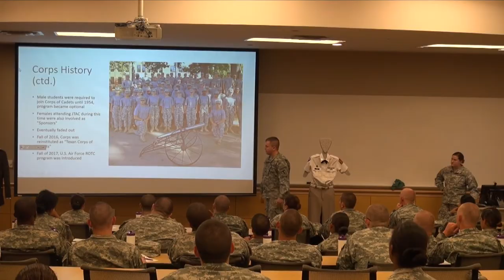Tarleton Corps of Cadets incoming 2017